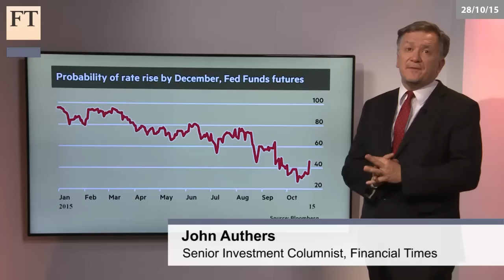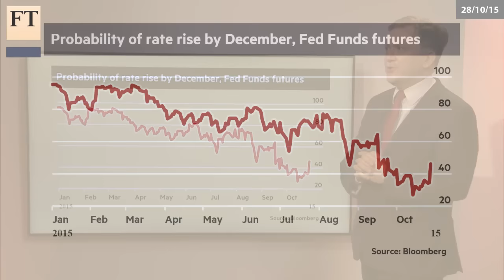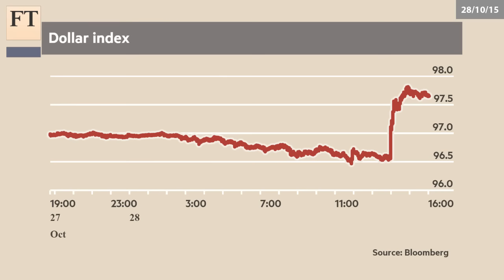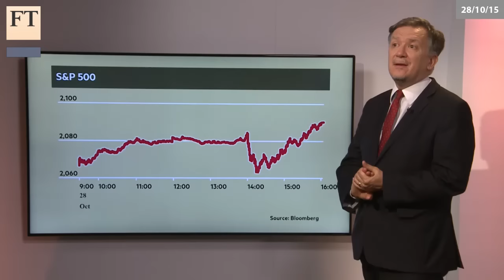When hawks cry | Authers' Note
John Authers reports on a newly hawkish Federal Reserve, which was determined to make clear to markets that it wants to raise rates in December. The stock market received the message — and still rose strongly.